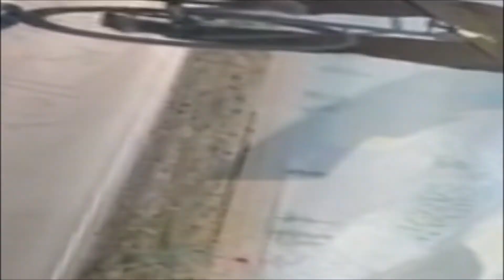Finally the air has warmed up 18/12/2021